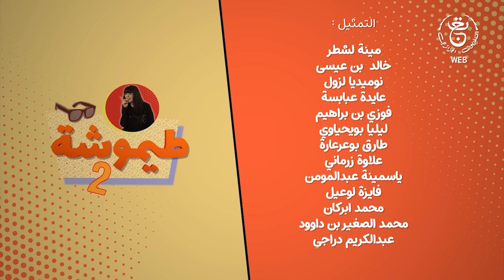طيموشة 2 الحلقة الأخيرة | Timoucha 2 EP27 HD